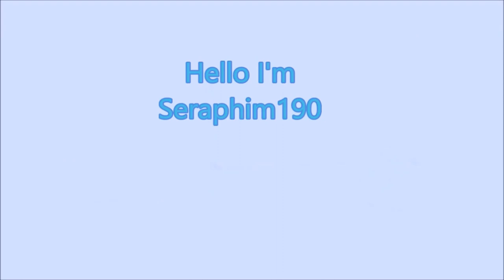Seraphim190's - 900th Subscriber Special! Dub Durping Episode: 422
I am seraphim190 today I will be Dub Durping for your enjoyment!

Category
Gaming

for a free hot pretend  cocoa